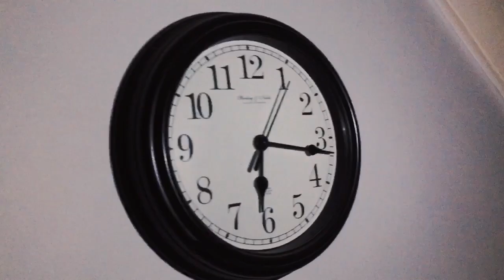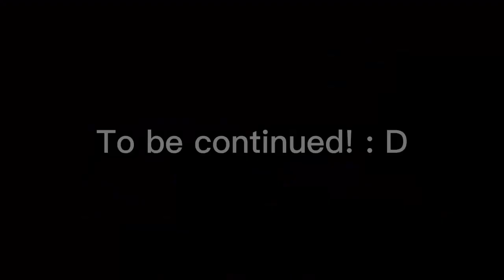The New Guest!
Just For 1 Night.. To Be Continued!